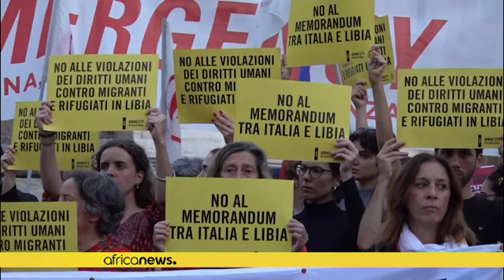L'accord migratoire entre la Libye et l'Italie contesté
L'Italie fournissait aux garde-côtes libyens des navires et des formations pour les aider à lutter contre l'immigration clandestine.